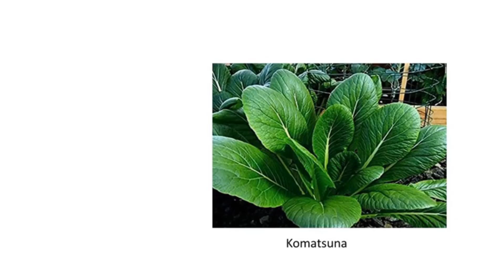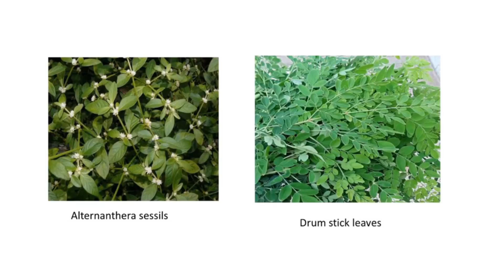List of Edible leaves names with pictures . Types of greens to cook. Types of Leafy greens. Kale,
List of Edible leaves names with pictures, Types of greens to cook. Types of Leafy greens
leafy vegetables names with pictures pdf, dark leafy greens
dark leafy greens,
leafy vegetables names in kerala,
identifying green leafy vegetables,